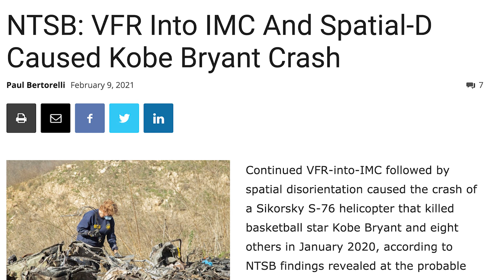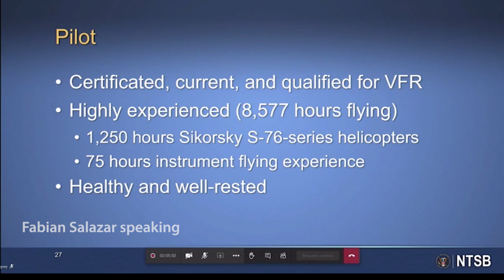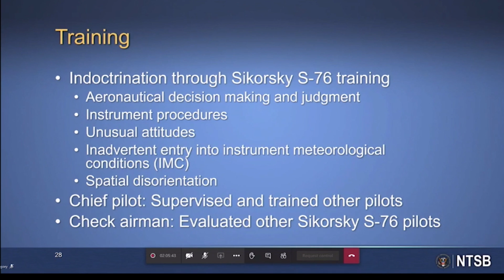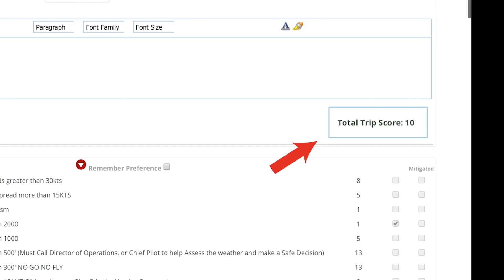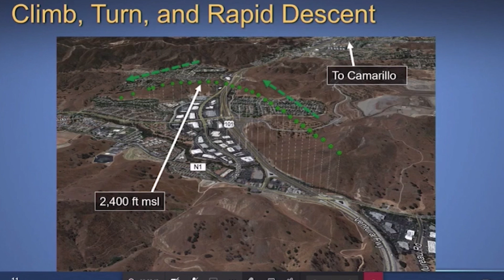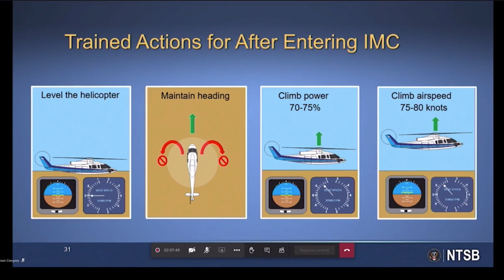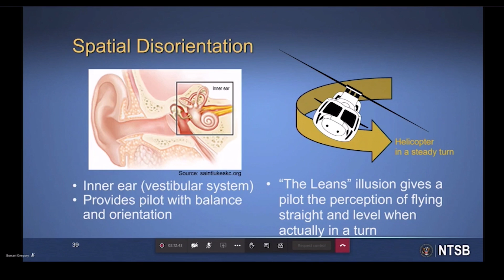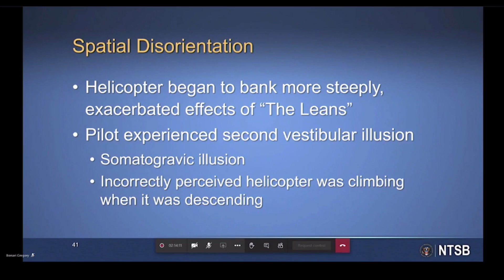How A Split Second Wrong Decision Caused the Kobe Bryant Fatal Crash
The NTSB recently announced the probable cause of the Kobe Bryant fatal helicopter crash was the pilot's flawed decision to continue visual flight into instrument conditions in high terrain, causing him to lose control of the S-76B helicopter. In this AVweb video, Paul Bertorelli dissects the NTSB hearing and presents the critical findings in context.

For a complete analysis on the risk of Part 135 helicopter flying, see this AVweb video